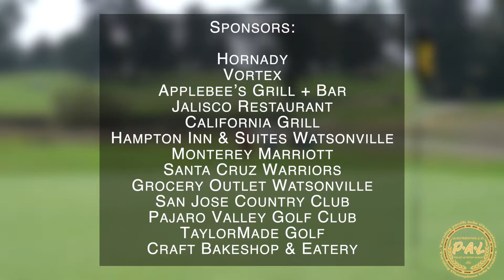Another hole-in-one year for the Watsonville PAL Golf Tournament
Another successful year for the Watsonville PAL Golf Tournament!

We’d like to thank our participants, sponsors, and volunteers who helped us with the 12th annual golf tournament fundraiser at Pajaro Valley Golf Club earlier this month.

More than $10,000 was raised for the Watsonville Police Activities League! PAL will use that money to serve our local youth and their programming.

We’re already looking forward to next year’s tournament!

𝗘𝗦𝗣𝗔Ñ𝗢𝗟
¡Otro año exitoso para el Torneo de Golf de la Liga de Actividades de la Policía de Watsonville (PAL)!

Nos gustaría agradecer a todos nuestros participantes, patrocinadores y voluntarios que nos ayudaron con el 12º torneo anual en Pajaro Valley Golf Club a principios de este mes.

¡Se recaudaron más de $10.000 para PAL! Usarán ese dinero para servir a nuestra juventud local y su programación.

¡Ya estamos ansiosos por el torneo del próximo año!